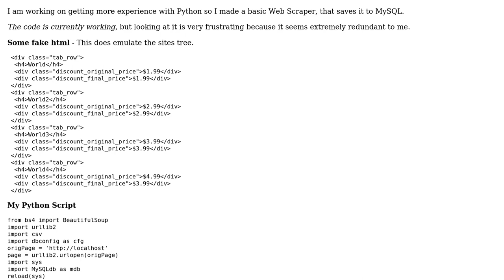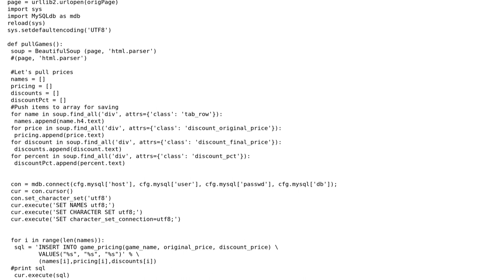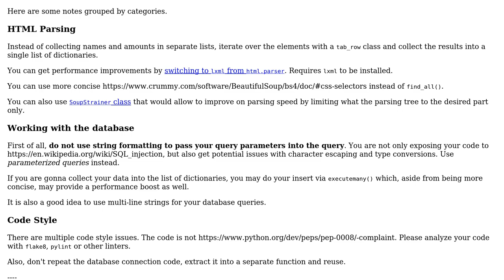First Python Script - Web Scraper with results saved to MySQL DB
With thanks & praise to God, and with thanks to the many people who have made this project possible! You are responsible for your own actions.